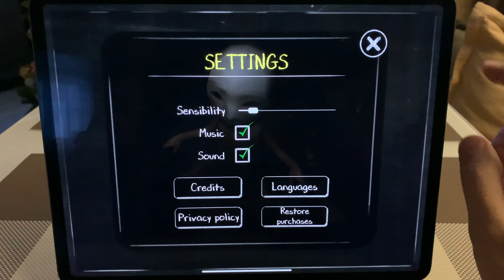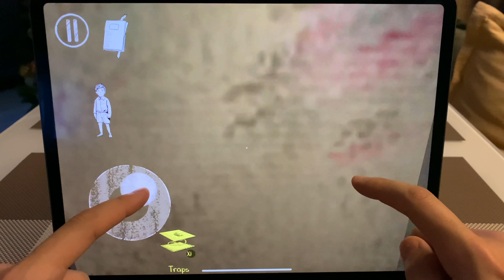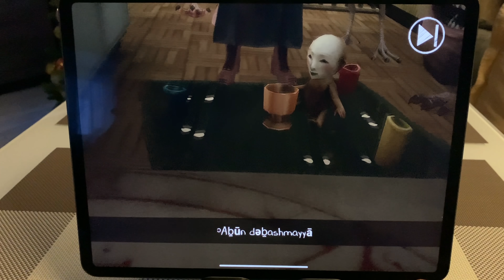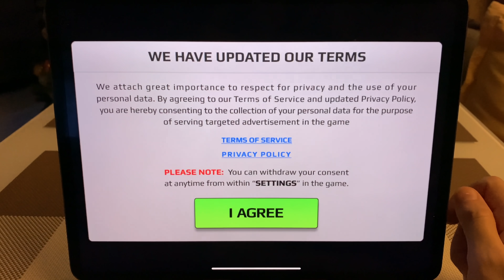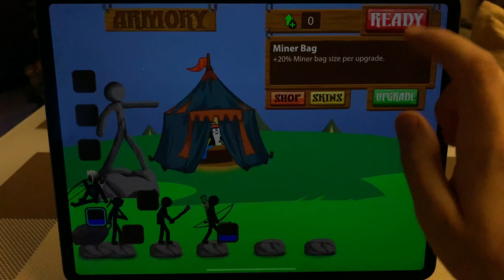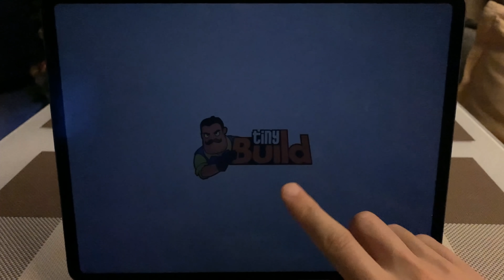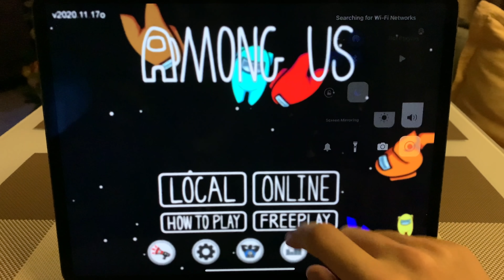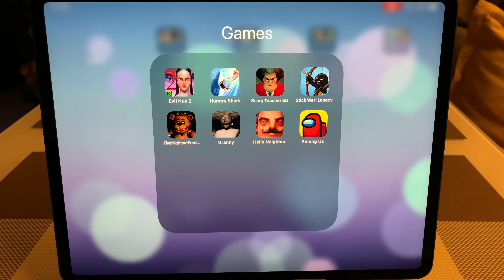AMONG US,HELLO NEIGHBOR,GRANNY,FIVE NIGHTS AT FREDDY'S,STICK WAR: LEGACY,SCARY TEACHER 3D,EVIL NUN 2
Telegram AMONG US,HELLO NEIGHBOR,GRANNY,FIVE NIGHTS AT FREDDY'S,STICK WAR: LEGACY,SCARY TEACHER 3D,EVIL NUN 2